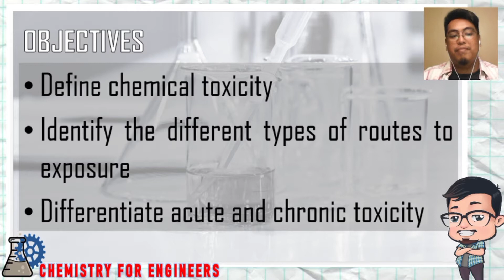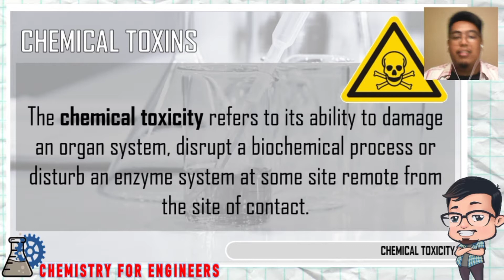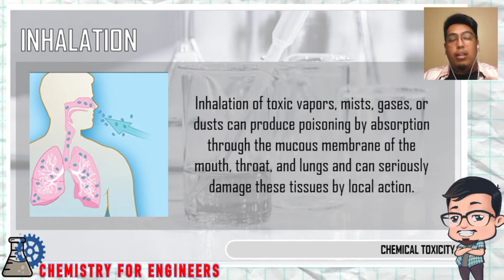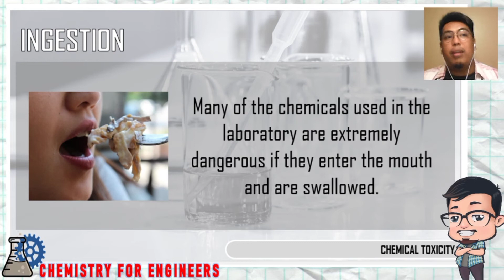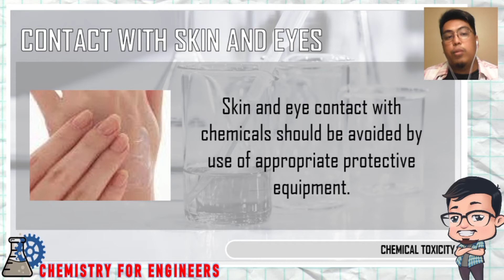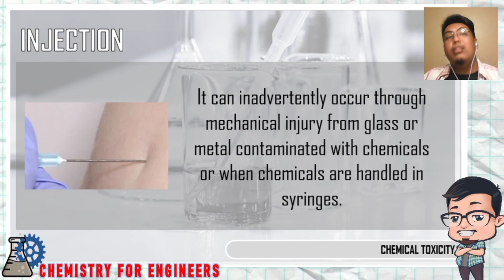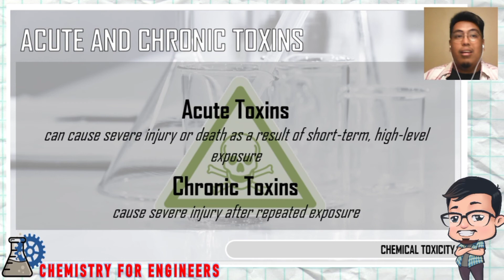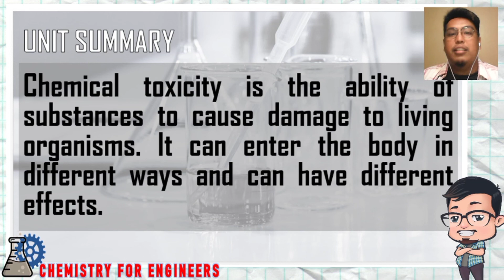Chemistry Toxicity | Chemistry for Engineers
Alamin kung ano ang ibig sabihin ng chemical toxicity, at kung paano nakakapasok sa ating katawan ang mga chemical toxins. Sa video ring ito, alamin din natin ang pagkakaiba ng acute toxicity sa chronic toxicity.

Tandaan, keep calm and love chemistry. Maligayang pag-aaral!

Follow Sir Niru on other social media platforms.
Twittter: @sir_niru
Kumu: @sir_niru

Credits to Ambo Pacardo for the avatar art
Follow him on his socials: